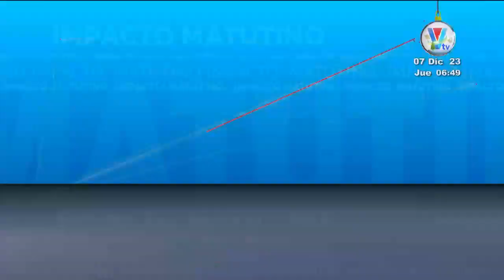Impacto VTV Matutino: Programa del 7 de Diciembre de 2023